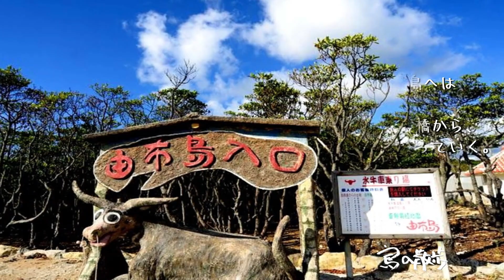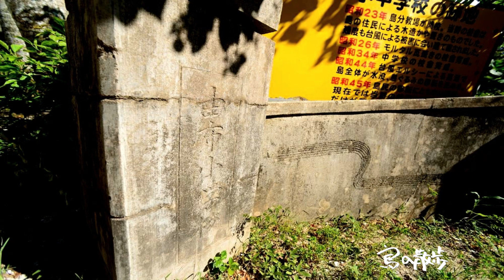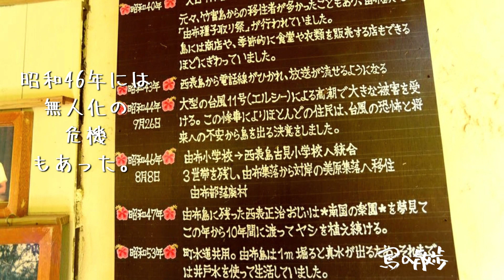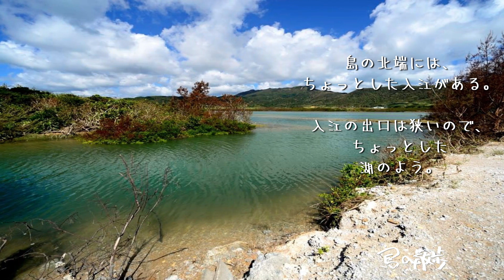【由布島（沖縄県竹富町）】三線の音色を聞きながら、水牛車に乗って島に渡る。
沖縄県　竹富町にある由布島（ゆぶしま）。
水牛車に乗って行く由布島。
戦前までは、耕作の島で、
周辺の島から由布島に耕作通っていたという。
人が住むようになったのは、戦後で、
一時期は１００人を超えていた。
しかし、たびかさなる台風害。
とうとう１９６９年の台風で、殆どの人が西表島に移住した。
しかし、西表正治おじぃは由布島に残る。
由布島を、ハワイのような楽園にしようと、
一本一本、熱帯の樹木を植えていったのが、
現在の由布島、そして熱帯植物園の始まりだ。

現在、由布島は、観光客でにぎわっている。